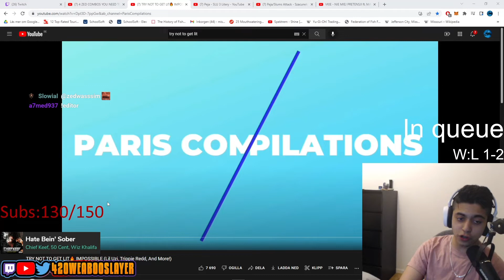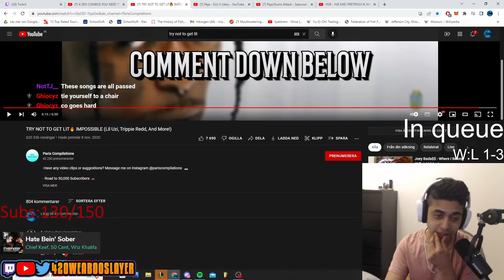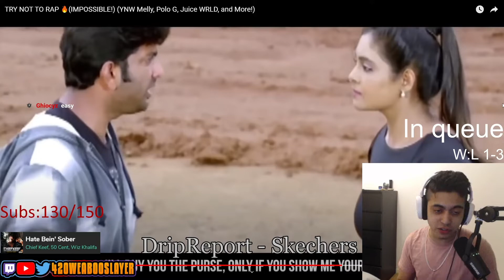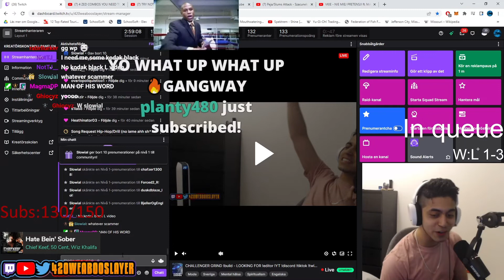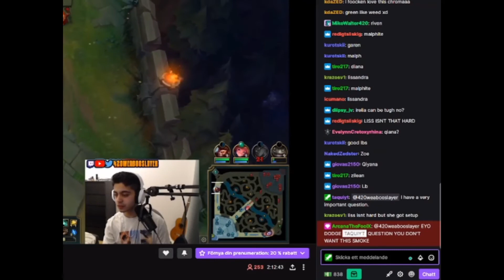420WeabooSlayer - TRY NOT TO GET LIT CHALLENGE (IMPOSSIBLE)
Did you guys make it without headbopping or lip-syncing or anything or nah? This sht was HARD AF, legit harder than a challenger game no kizzy

Twitter: (wanna create a twitter burner thats not league related soon)